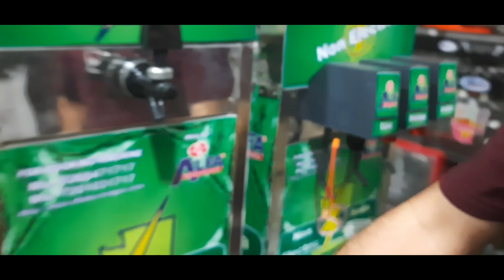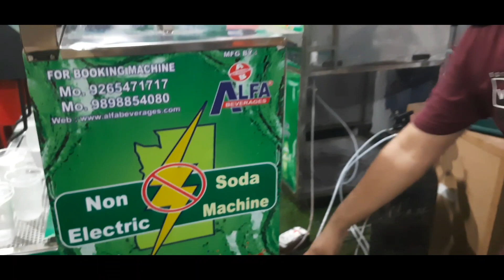यह छोटी सी मशीन खरीद के कमाइए रोजाना ₹2000 से ₹2500। बिना बिजली के चलने वाली सोडा मशीन।soda machine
HELLO FRIENDS '
WELCOME TO ALFA BEVERAGES COMPANY
OUR COMPANY LOCATED IN GUJRAT BHAVNAGAR

OUR OTHER  PRODUCT

SODA BOTTLE FILING PLANT
SHOP MODEL SODA MACHINE
POPCORN MACHINE
SUGARCANE JUICE MACHINE
SHAPED POUCH FILLING MACHINE
ICE CRUSHER MACHINE
ICE CUBE MACHINE
HADR ICE CREAM MACHINE